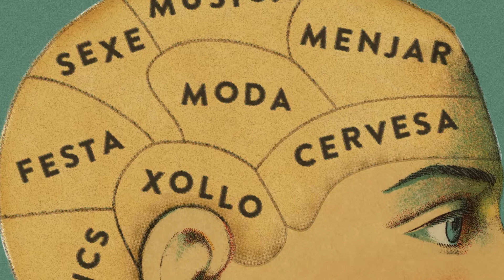Rec.014, teràpies alternatives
Rec.o Experimental Stores, el festival de moda, música i gastronomia del barri del Rec d'Igualada.
4 dies de vendes especials d'estocs a velles adoberies de les millors marques i  dissenyadors. A més, gastronomia amb els food trucks del Rec Street Food i més de 15 concerts i diverses sessions de DJ als escenaris del circuit, tot gratuït.